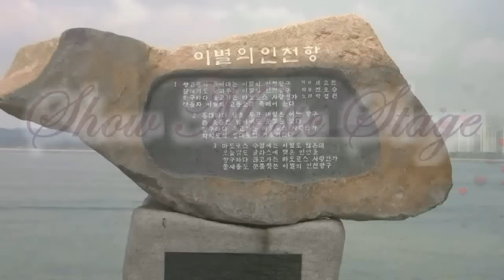색소폰아티스트 김덕교수 - 무인도,장록수 (월미도공연-쇼뮤직스테이지 '15.06.14 인천월미도)